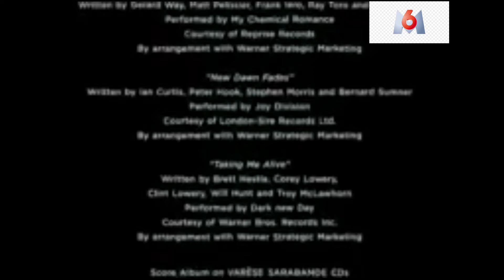Warner Bros Pictures/Buena Vista International Television (2005/2006)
Taken From France Airing TV Channel: M6 House Of Wax